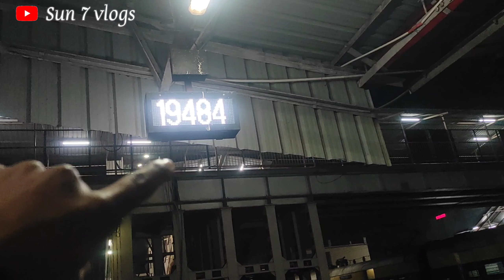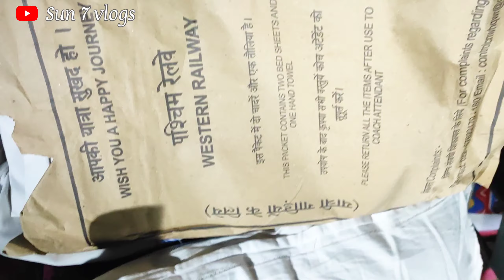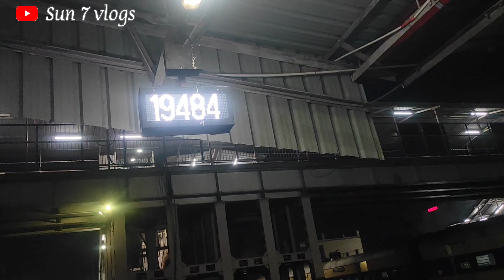Modi ji ke गाव के पास Aaj ja rahe hai 😎 Railway me Documents Verification Aur Medical hai 🤓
Aaj ja rahe hai Gujrat😎 Railway me Documents Verification Aur Medical hai

Hello friends🙏
Tab Aap Sab kaise hain! 🥸
To guys is channel per yani (Sun 7 vlogs) per regular and 💯% real vlogs late Rahenge jo ki Very interesting and Valuable Vlog hoga aap Logon Ko bahut Kuchh dekhne Aur sikhane Ko milega To please channel ko subscribe, video ko like, and comment Karke Jarur bataiye kaisa laga aapko vlog
🙋 aap apna aur pura Parivar ko Khyal rakhen Milte Hain next vlog mein 🙏🙏🙏dhanyvad🙏
Aap 2 ya 3 vlog dekh kar Jarur bataiyega kaisa hai comment Karke please